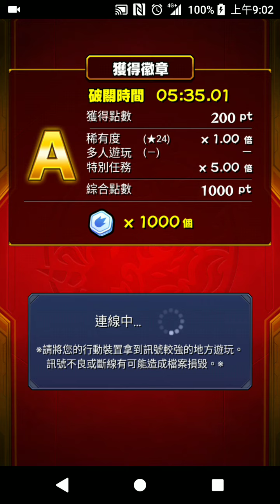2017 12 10